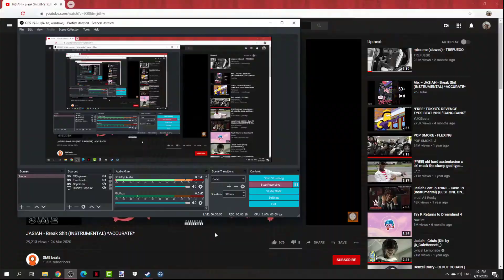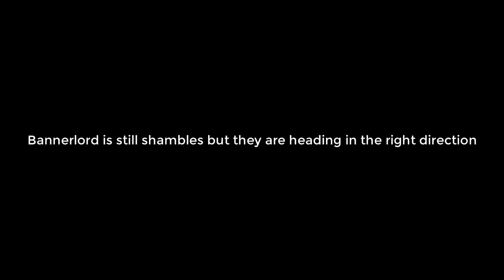How Good are 20 Fian Champions? | M&B II : Bannerlord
back with them bannerlord uploads continuing the ''how good are'' series ay